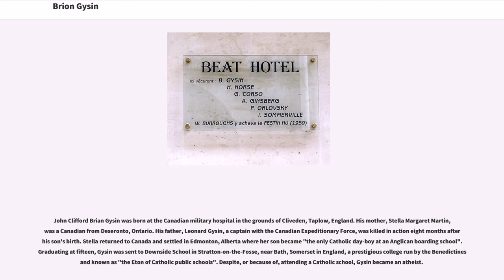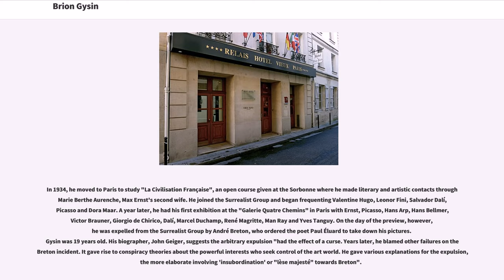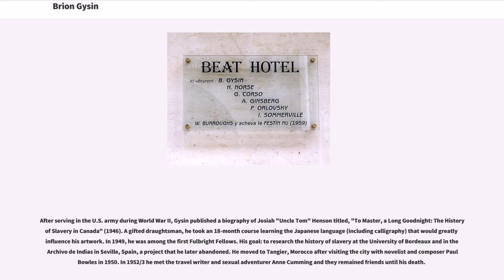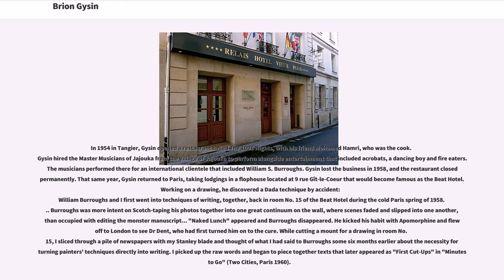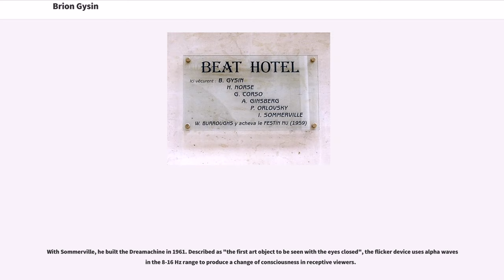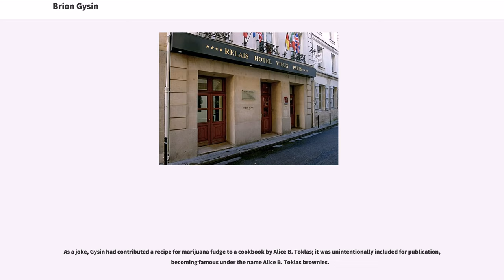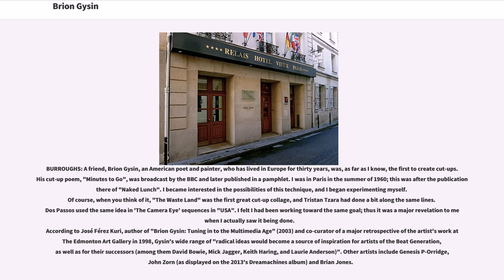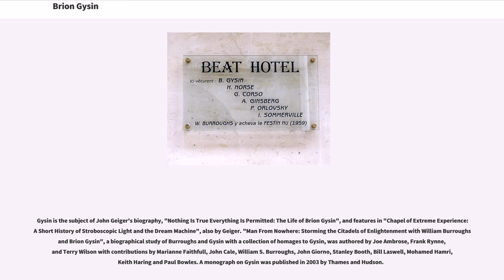Brion Gysin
#1916 births
#1986 deaths
Canadian atheists
Canadian people of English descent
Beat Generation writers
Contemporary painters
William S. Burroughs
People educated at Downside School
People from Taplow
20th-century Canadian painters

Brion Gysin (19 January 1916 – 13 July 1986) was a painter, writer, sound poet, and performance artist born in Taplow, Buckinghamshire.

He is best known for his discovery of the cut-up technique, used by his friend, the novelist William S. Burroughs. With the engineer Ian Sommerville he invented the Dreamachine, a flicker device designed as an art object to be viewed with the eyes closed. It was in painting and drawing, however, that Gysin devoted his greatest efforts, creating calligraphic works inspired by the cursive Japanese "grass" script and Arabic script. Burroughs later stated that "Brion Gysin was the only man I ever respected."

John Clifford Brian Gysin was born at the Canadian military hospital in the grounds of Cliveden, Taplow, England. His mother, Stella Margaret Martin, was a Canadian from Deseronto, Ontario. His father, Leonard Gysin, a captain with the Canadian Expeditionary Force, was killed in action eight months after his son's birth. Stella returned to Canada and settled in Edmonton, Alberta where her son became "the only Catholic day-boy at an Anglican boarding school". Graduating at fifteen, Gysin was sent to Downside School in Stratton-on-the-Fosse, near Bath, Somerset in England, a prestigious college run by the Benedictines and known as "the Eton of Catholic public schools". Despite, or because of, attending a Catholic school, Gysin became an atheist.

In 1934, he moved to Paris to study "La Civilisation Française", an open course given at the Sorbonne where he made literary and artistic contacts through Marie Berthe Aurenche, Max Ernst's second wife. He joined the Surrealist Group and began frequenting Valent...